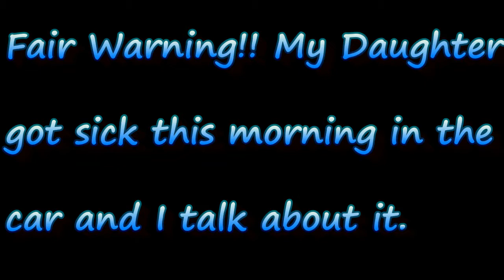Ketober 3rd | Babby Got Sick | Low Carb Keto Vlog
So today did not go as planned.  Babby got sick and that mess needed to be dealt with.

Welcome to Low Carb Wishes, Keto Dreams.  My weight loss journey, and vlog.